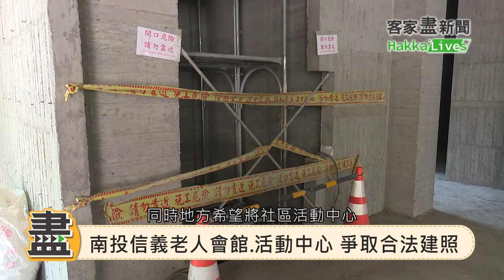20210322客家盡新事 崙背國小客語闖關賽 寓教於樂扎根客文化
崙背國小客語闖關賽 寓教於樂扎根客文化
客委會補助 關山蠶業場變身客庄傳藝中心
鼓勵石虎保育 苗栗擴增實施區域.祭出獎勵
南投信義老人會館.活動中心 爭取合法建照
竹縣消防局推安全知識 辦消防技能園遊會

今日配音員：
劉玟惠（大埔腔）